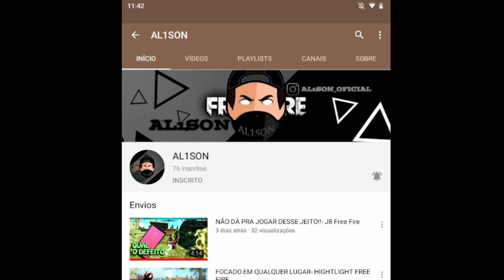OLHA O QUE ESSE PLAYER ESTÁ FAZENDO! | 5 DIAS COM O MOTO G7 PLAY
Salve gang!!

JOGADOR COMPETITIVO DE FREE FIRE

- CELULAR: MOTO G7 PLAY
- MEMORIA RAM: 2Gb
- MEMORIA ROM: 32Gb
- PROCESSADOR: 4x1.8 GHz Kryo 250 Gold + 4x 1.8 GHz Kryo 250 Silver
- CHIPSET: Snapdragon 632 Qualcomm SDM632
- DPI: 550

GUILDA: PRO BAHIA
ESTILO: COMPETITIVA